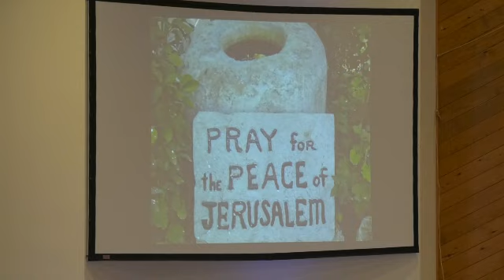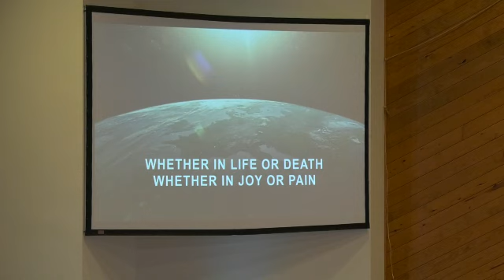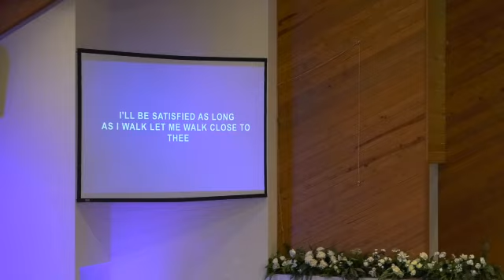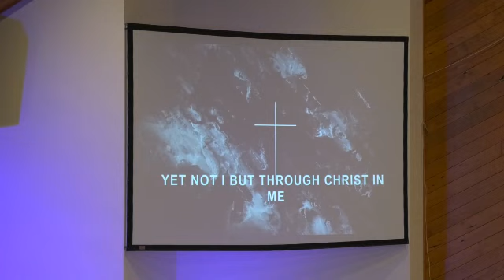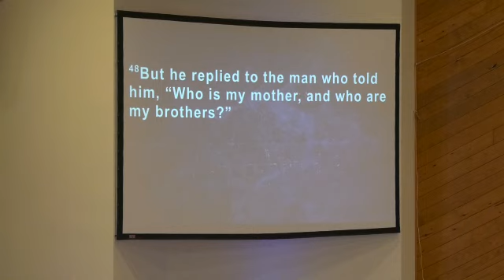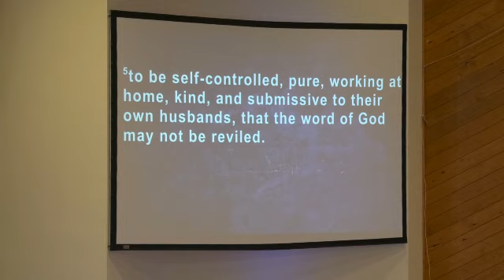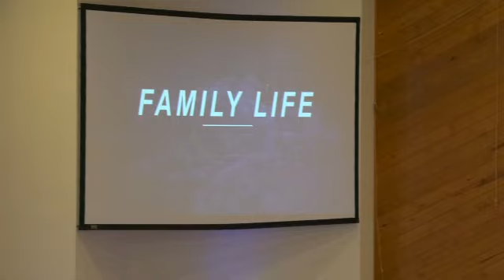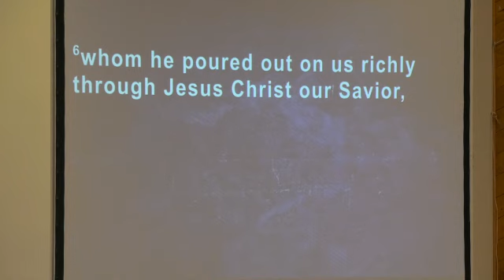2-4-2024 Blood is Thicker than Water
Series: Book of Matthew
Blood is Thicker than Water
Matthew 12:46-50
Pastor Jason Grubbs